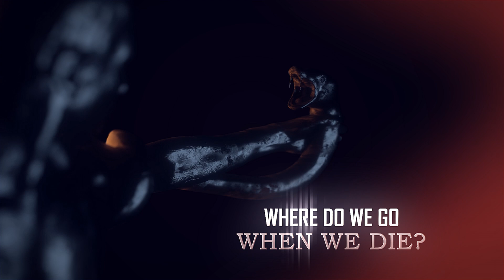Chelsea Grimm Spirit Box Session. Missing from Arizona. Walking and a Threatening Man. Where is She?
Is it really Mathew Perry coming through the portal box?

Thanks for tuning into my channel! My name is Amanda, and I have been investigating the afterlife for over 17 years and over that time, I have become convinced that when we pass, we are still around our family members and somehow are able to communicate.
With the use of ITC devices, it really helps the spirits come through and communicate!

Do you believe yet?

If you would like to request a private spirit box session or would like your home or business investigated for paranormal activity, you can email me at and I will get back to you asap!
A donation of $50 or more is required for the private sessions, because of the time and effort it takes to make them.